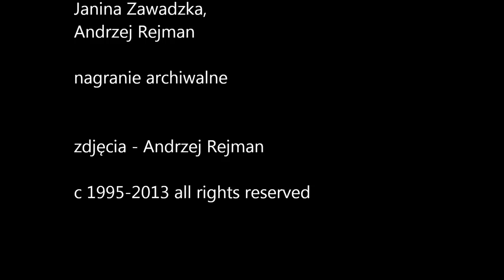Jolanta Kaczmarek Dni Moje (arch.)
śpiewa Jolanta Kaczmarek, muzyka Andrzej Rejman, słowa Janina Zawadzka, nagranie archiwalne ok 1995, aranżacja - Zbigniew Jakubek

grają:
Zbigniew Jakubek - p, Adam Wendt - sax
Bernard Maseli - vib, Krzysztof Zawadzki - dr
gitara basowa - trzeba ustalić:)

realizacja - Mikołaj Wierusz
produkcja -
Janina Zawadzka,
Andrzej Rejman

nagranie archiwalne

zdjęcia - Andrzej Rejman